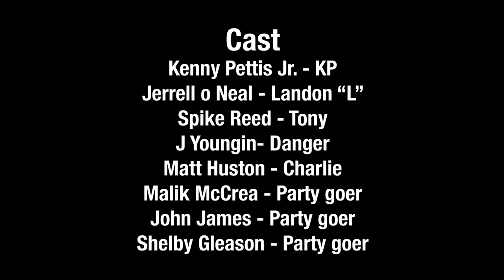Air BnB | Romantic Comedy | Full Movie | Social Media Influencers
Two roommates down on their luck decide to Air bnb their extra room to make rent. Sounds like the perfect plan when their beautiful, sexy, super-friendly new roommate moves in, but it all goes downhill.

Stars: Jerrel O'Neal, Stormi Maya, Kenny Pettis Jr., Jada Paige, Haile Morson
Created by Brandon Morson, Kenny Pettis Jr.

Imagine a meet cute, that turns into a whirlwind romance, fraught with hurdles that the true lovers conquer along the way. Romantic Comedies provide a sweet and fun look at two people falling in love, and all the hijinks that ensue. We have great hidden treasures that you will fall in love with, all free here on Stash - Black Stories.